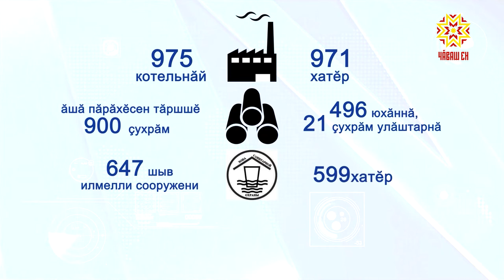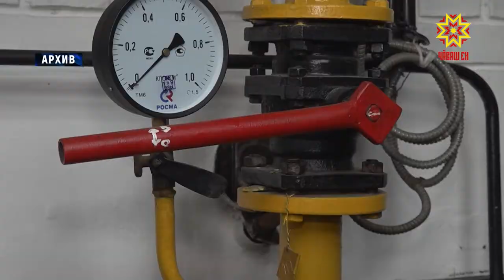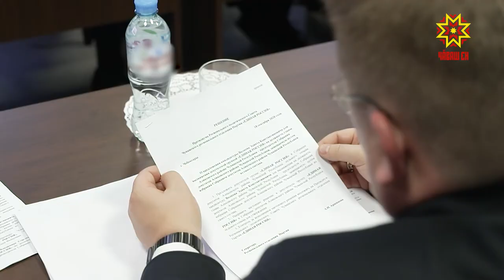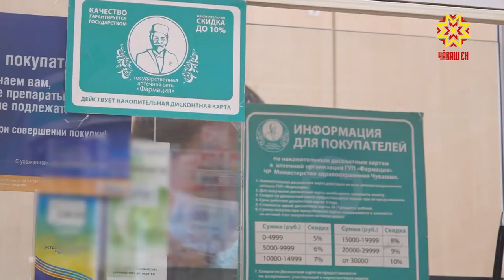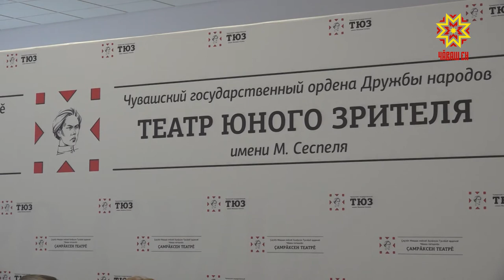Республика 21.09.2020 на чувашском языке. Вечерний выпуск